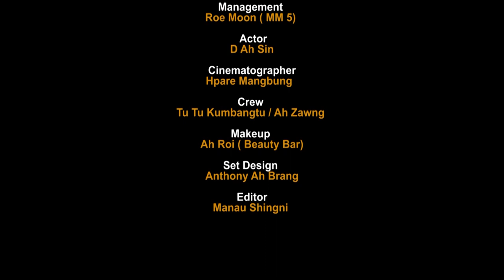WAWNE DAU NAN - [ YIN LA AI ] OFFICIAL FULL MUSIC VIDEO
YIN LA AI [ OFFICIAL FULL  MUSIC VIDEO ]
Vocalist : Wawne Dau Nan (Hka Tsaw Wawn Tsaw)
Composer : Howa Ja Koi
Director : Maran Seng Naw
Producer : Howa Ja Koi
Arranged : Ah Jung / Roe Moon
Starring : Wayne Dau Nan , D Ah Sin
Management : Roe Moon ( MM 5 )
Editor : Manau Shingni